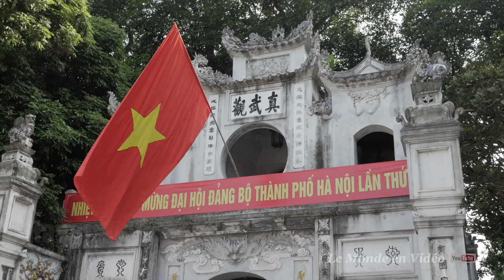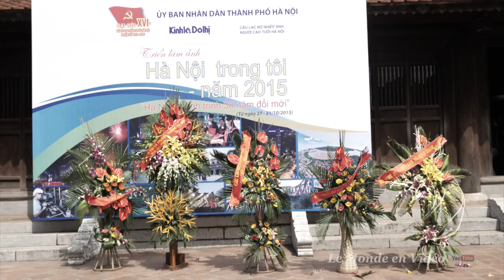Hanoi city tour , Vietnam